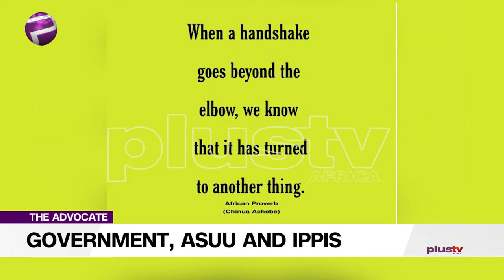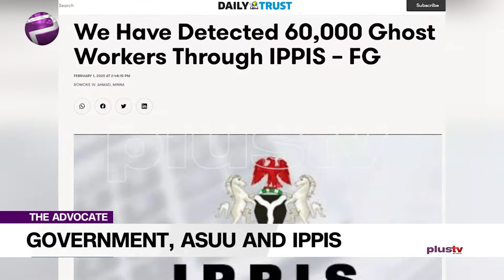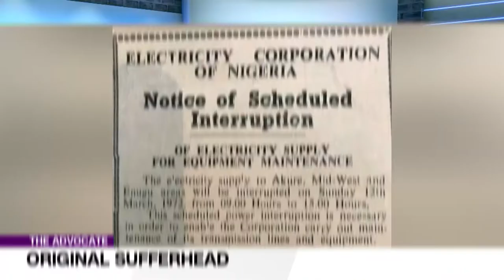FG And ASUU: End The Strike | TheAdvocateNG EP 95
Please, let the Government and ASUU stop the ding-dong, the solution is far easier than we are making it. Nobody needs 8months of meetings to resolve matters of IT platform, small businesses are making similar decisions effectively every day!